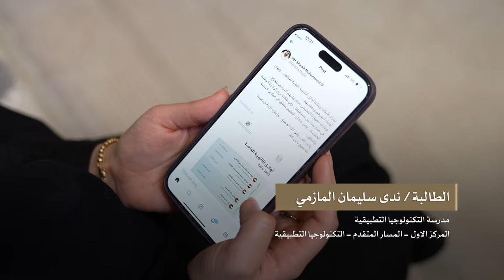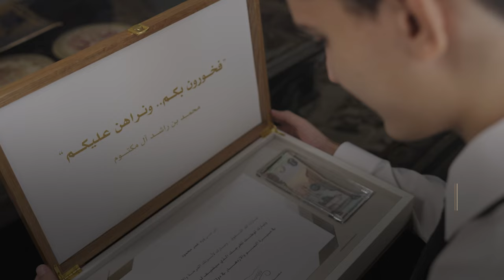هدية صاحب السمو الشيخ محمد بن راشد آل مكتوم لأوائل الثانوية العامة 2023-2024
بمشاعر الفرحة والفخر أوائل الثانوية العامة يتلقون هدية صاحب السمو الشيخ محمد بن راشد آل مكتوم، تقديراً لتفوقهم خلال العام الدراسي 2023/2024.